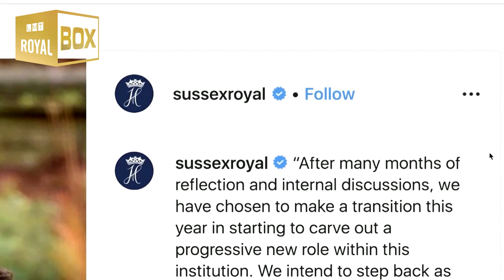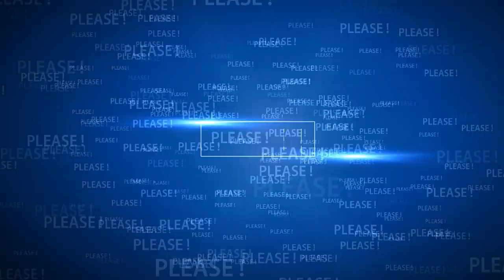Prince Harry meets Lewis Hamilton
Harry meets Lewis Hamilton.

Source: ITN, Reuters, BBC, The SUN